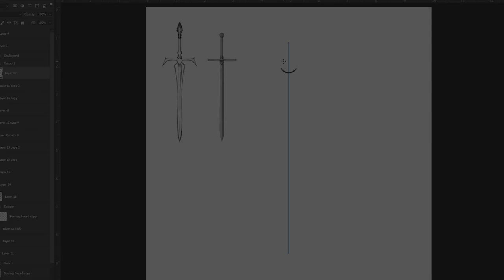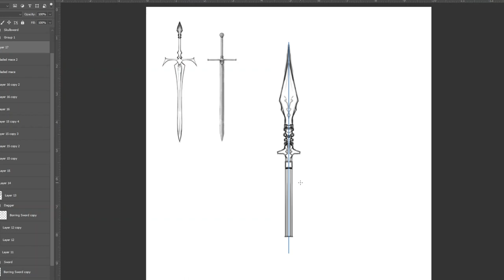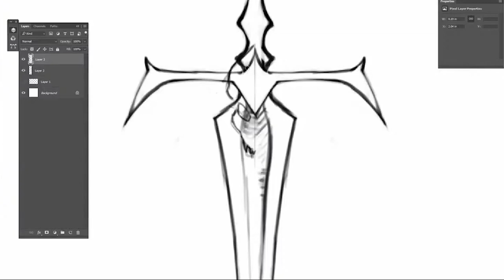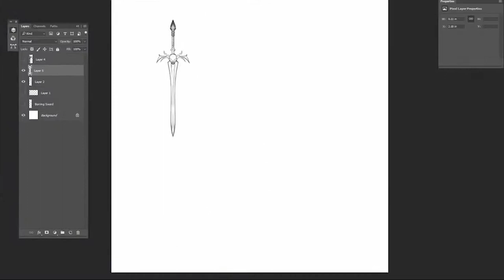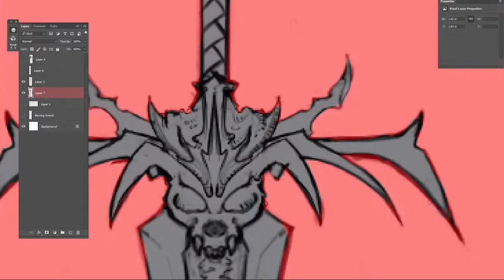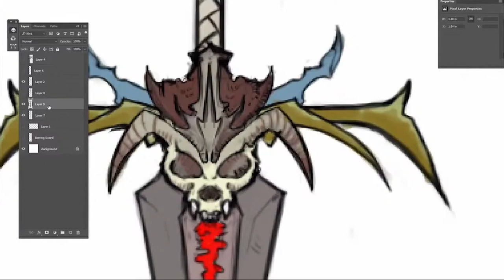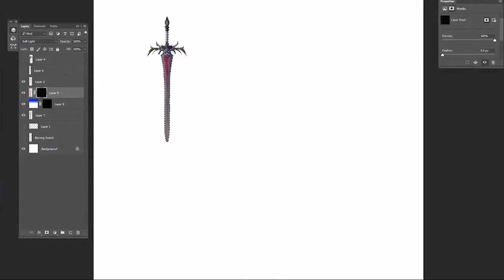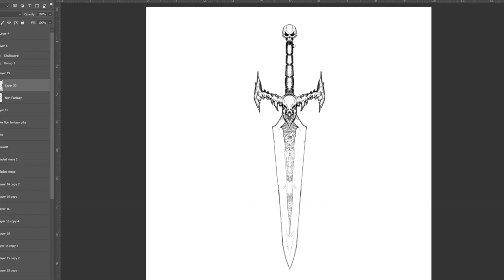D&D Fantasy Weapons - Dungeons and dragons the importance of Fantasy weapons Rookzer0 Art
Every D&D game needs fantasy weapons - Don't be afraid to Go crazy with your designs. Then again simple is sometimes better!

I feel very non committal about this one... Keep your dice on the table

Come Share your D&D characters or artwork with us on the discord!

This can include playing monsters in Dungeons and Dragons, or Pathfinder.